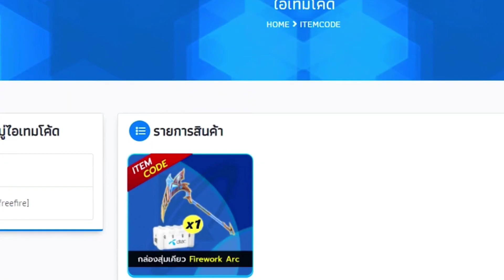Free Fire ⚙️ สอนตั้งค่ายิงหัวของ BROKEN ในมือถือ📱แบบเข้าหัวง่ายได้ทุกระยะ👽💥เพิ่มโอกาสติดหัว 98%🔥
เว็ปขั้นเทพ

วอบิดขวามือถือ#สอนเล่นปุ่มสามนิ้ว สอนตั้งไอวอร์สวยๆ สอนนั่งตั้งไอวอร์สวยๆ ดัพเดพตั้งค่า ปลอมเป็นไก่ไป1-1